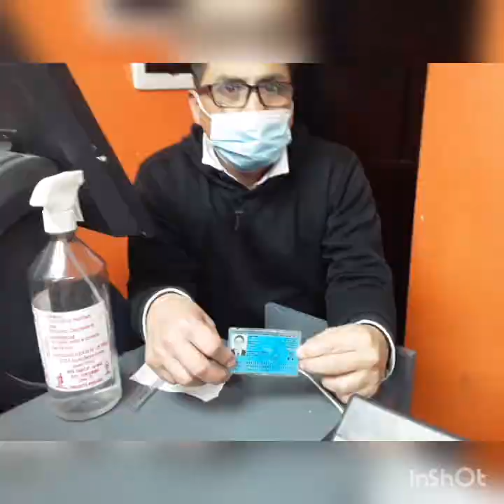Hasta la puerta de tu casa llegamos con Movistar. 🇵🇪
Ventas en Lima con mi querido equipo de asesores en Lima Perú, recopilando varios dias en los Distritos Independencia y Comas. 🇵🇪